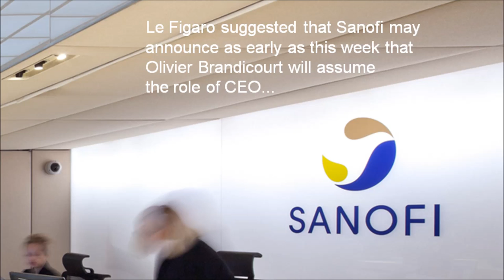FirstWord Pharma Daily News Round-Up Video for February 17, 2015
The FirstWord Pharma Daily News Round-Up Video gives a recap of the latest pharmaceutical and biotechnology news. Stay abreast of the key industry news each day. Today's video highlights include Sanofi, Bayer, Hospira, Inflectra, Remicade, Takeda, motesanib, CVS Health, VBL Therapeutics and VB-201.